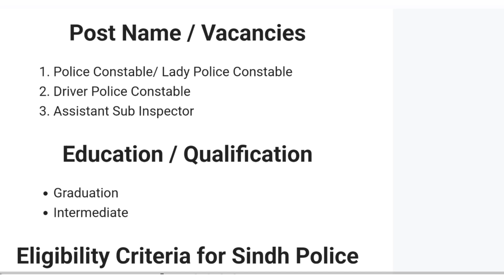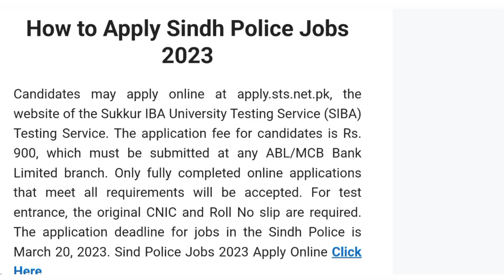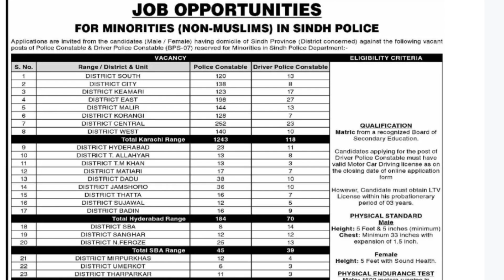Sindh Police jobs || Constable jobs lady constable Driver jobs in police|| How to apply online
Police jobs in Sindh|| Constable jobs lady constable Driver jobs in police|| How to apply online
✔ Daily updates.
educators jobs 2022 in punjab latest

new job
new jobs
jobs info
@jobs info
sindh police lady constable jobs,
sindh police lady constable,
sindh police lady constable uniform,
sindh police lady constable training,
sindh police lady constable running,
sindh police lady constable interview,
police lady constable jobs 2022,
sindh police lady constable written test,
sindh police driver constable jobs,
sindh police constable jobs 2022,
sindh police driving test,
police driver bharti 2021,
kpk police driver test,
sindh police upcoming jobs 2022,
sindh police vacancy 2022,
sindh police job 2022,
sindh police new vacancy,
sindh police jobs 2022,
sindh police latest jobs,
kpk police driver written test,
police constable driving test kpk,
sindh police new jobs,
new ig sindh police 2022,
sindh police jobs 2022 new,
sindh police 2022 job,
sindh police upcoming jobs,
sindh police job 2023,
police driver job 2022,
police constable driver post,
punjab police driver constable,
constable driver recruitment 2022,
constable driver post 2022,
sindh police srp jobs 2022,
punjab police driver constable jobs 2022,
police jobs 2022 in sindh,
asi job sindh police,
sindh police jobs 2021,
sindh police jobs new,
sindh traffic police jobs 2022,
sindh police new bharti
sindh police ladies training
sindh police constable jobs,
sindh police age limit,
sindh police constable uniform,
sindh police job 2022 october,
sindh police constable apply online 2022,
sindh police jobs 2022 online apply,
new sindh police jobs 2022,
ig sindh police,
sindh police constable jobs 2023,
new sindh police jobs,
sindh police requirements,
sindh police online apply,
sindh police job update,
sindh police prison constable jobs 2022,
new sindh police job